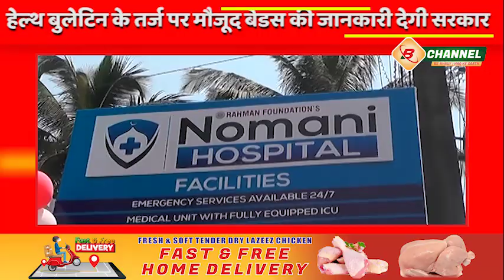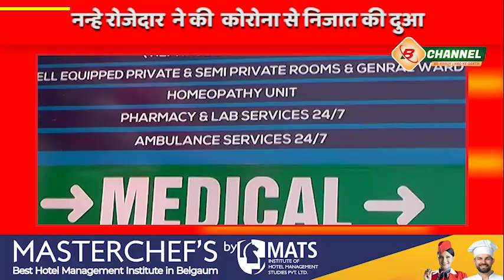B EXPRESS NEWS : 05 MAY 2021 | Petrol k jagah Paani | MES | Isolation Center | Rahman Foundation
HP फ्यूल स्टेशन मे पेट्रोल के जगह निकलता पानी

MES आइसलैशन सेंटर जल्द जनता जानार्धन की सेवा मे

शुभम  शेलके  को बाई इलेक्शन मे  जनता का भरपूर सपोर्ट मिल था

पीता के जलती चीथा मे खुदी बेटी

ये घटना राजस्थान के बाड़मेर जिले की है

रहमान फाउंडेशन की जानिब से रमजान राशन किट्स बांटने की तयारी

नोमानी अस्पताल ने सैंकड़ों मरीजों का किया इलाज

पुलिस ने सड़कों पर निकलने वालों को छकाया लाटी का मज़ा

नन्हे रोजेदार  ने की  कोरोना से निजात की दुआ